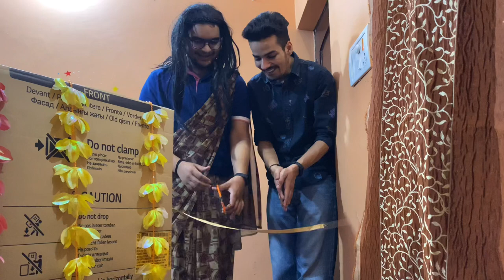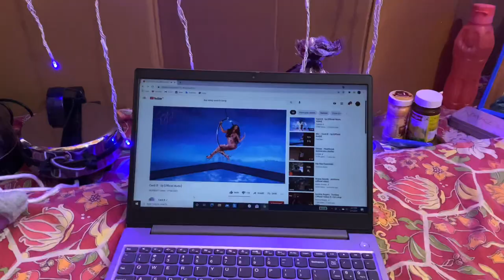Living in Cardboard House 🏡 for 24 Hours !! *Cockroaches attacked us *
Hey guys !!